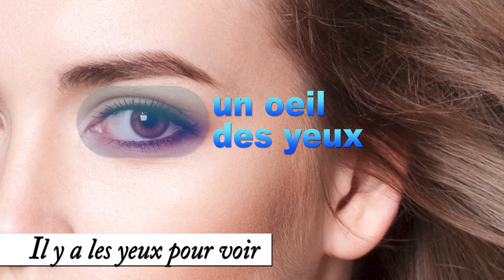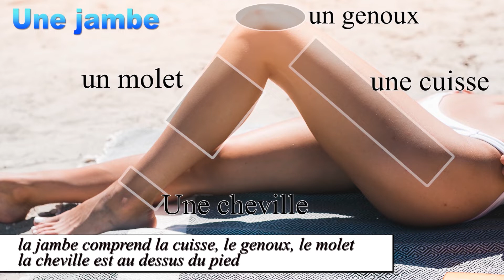French vocabulary Physical appearance La description physique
Learn hoz to describe someone's physical appearance in French.